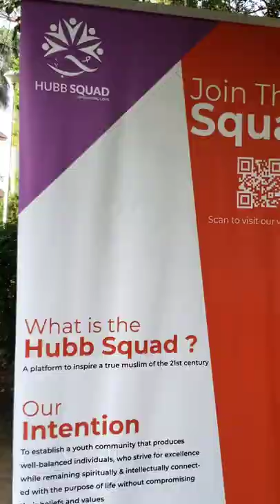Build a Mobile Library - Boys chapter - Highlights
Our volunteers stand as an embodiment of brotherhood & compassion.
The world needs more people who lead by example and show how it’s done. Let’s be the change we want to see.

Credits to our enthusiastic & talented volunteer Waleed for these shots.